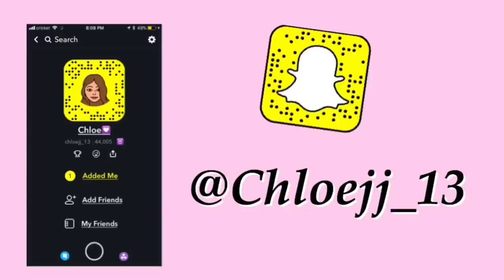10 Reasons Why Your Lady Parts STANK!!!~Girl talk 101